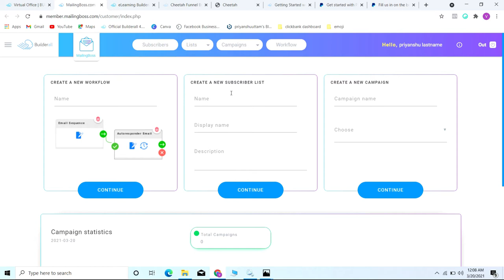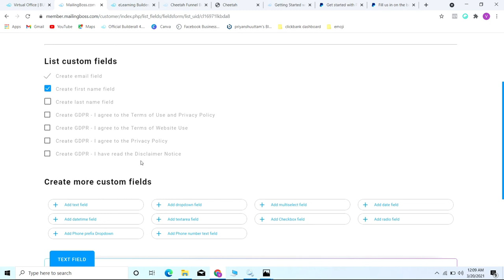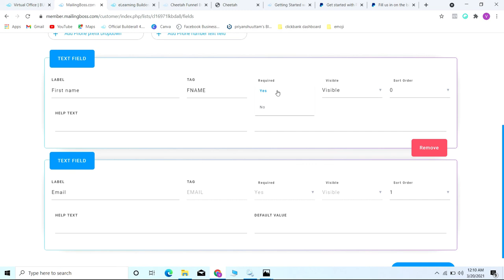𝗛𝗼𝘄 𝘁𝗼 𝗰𝗿𝗲𝗮𝘁𝗲 𝗺𝗮𝗶𝗹𝗶𝗻𝗴 𝗯𝗼𝘀𝘀/जहा होता है डेटा 𝗰𝗼𝗹𝗹𝗲𝗰𝘁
is video me mailing boss create krne vale hai jha apka data collect hota hai (name,email etc..)

   𝙄𝙈𝙋𝙊𝙍𝙏𝘼𝙉𝙏-if you also want to create a FUNNEL,click on the given link and start  builderall with only 1 doller trial  now-

 if you member of my personal training and earn huge money with me so join 69doller premium and get unlimited access

If you are facing any prb 🤝